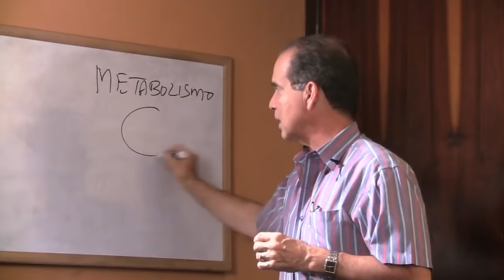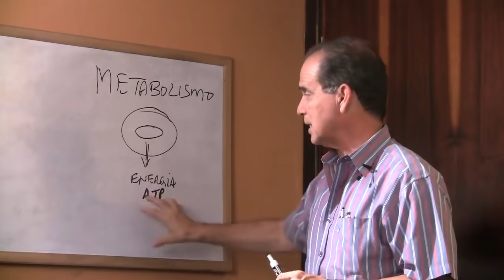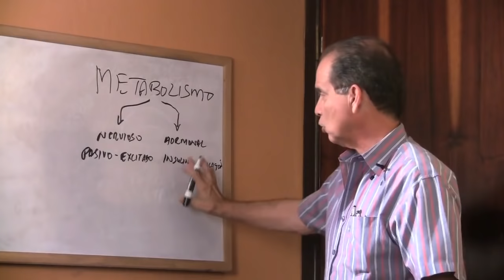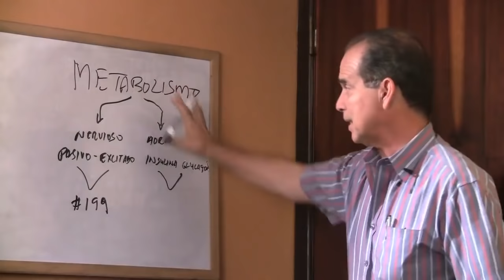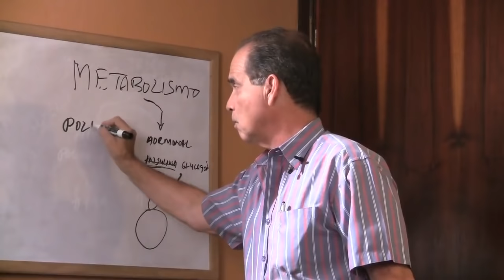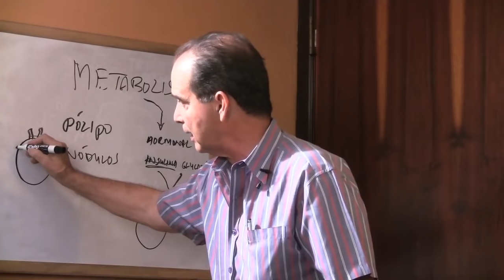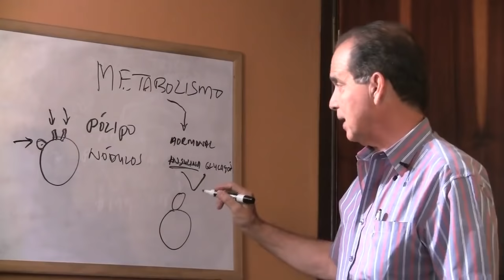Episodio #728 Los tumores, los pólipos y los nódulos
En este episodio Frank explica de qué manera el entendimiento del sistema nervioso permite identificar cuál es la dieta adecuada que debe llevarse. y cómo se relaciona con las hormonas.